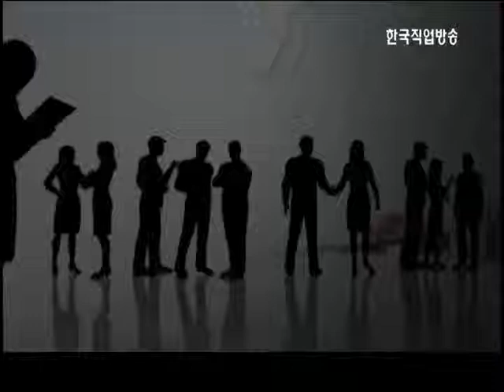TV공개채용